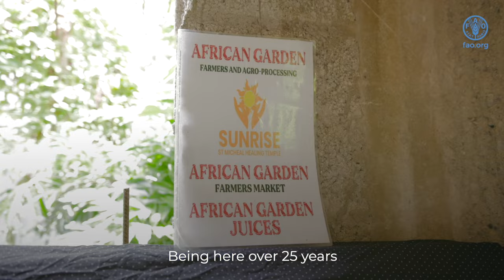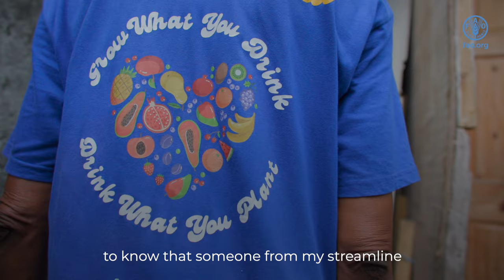Women-led MSMEs impacted during the incubation process in Jamaica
Embark on a journey through the heart of Kingston's Metropolitan Area. Explore how FAO, in collaboration with Junior Achievement Jamaica, implemented a resilient agri-food system in rural and peri-urban territories, empowering 61 Jamaican SMEs, predominantly led by youth and women.

The video showcases the diverse agri-food businesses that have flourished, ranging from small-scale enterprises to micro-entrepreneurs. It celebrates the inclusive nature of the project, emphasizing the significance of empowering a broad spectrum of individuals within the community.

Meet Dorothy Maitland, a shining example of empowerment, as she takes center stage to share her business and success story.

Join us in celebrating the incubates of Kingston's Inclusive Agri-Food System, where diversity, resilience, and community empowerment converge to create a brighter future for all.